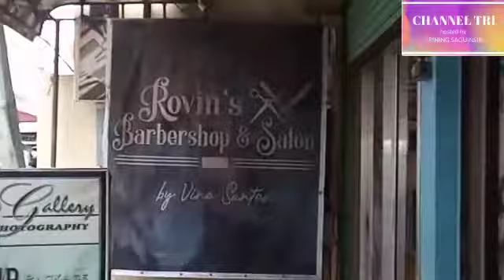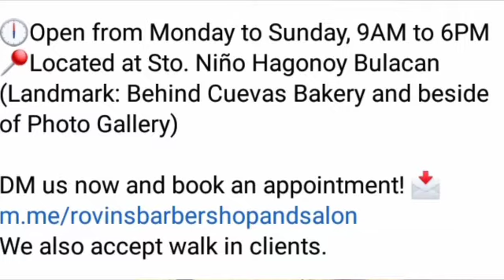MY FINAL HAIR JOURNEY PART 2 ANG RESULTA NG AKING GOLDEN BLONDE HAIR LABET! 😃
MABUHAY!
I'm Trining Saguinsin
Sa video na ito mapapanood nyo ang Part 2 ng aking Hair Journey at this time kinulayan na ang aking buhok after 1 week dahil nagpa rebond ako. Ang kulay na ginamit sa kin ay GOLDEN BLONDE.

I aslo asked the permission of my hairstylist na kukuhanan ko ulit sila ng video at bka ipa tulfo nila ako. 😂
We also followed the health protocols implemented by IATF. 😷
Salamat po. 🙏🏻

 🌸 BRENDA SANTOS